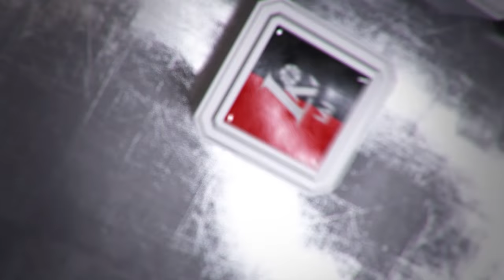Rungtynių apžvalga: Klaipėdos „Neptūnas“ - Pasvalio „Pieno žvaigždės“ [2016-09-28]